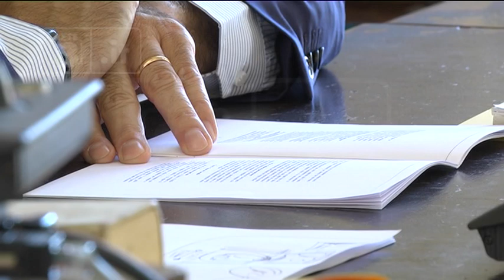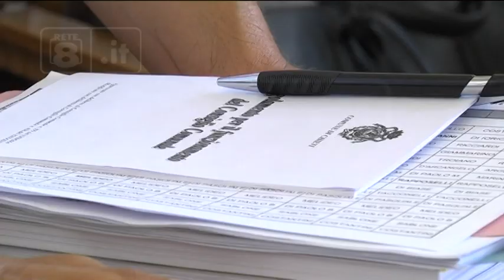Chieti - Lunedì Di Primio al capolinea?